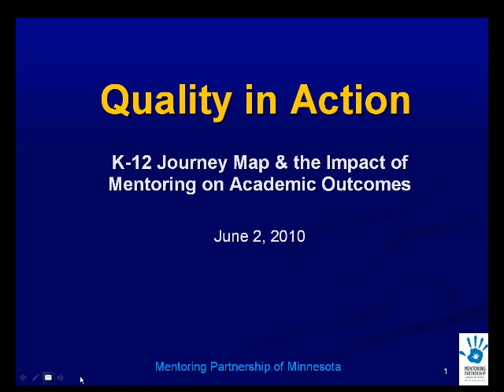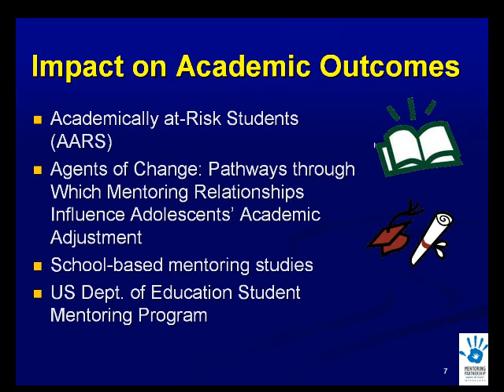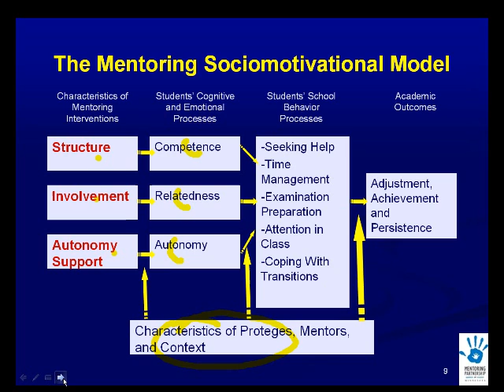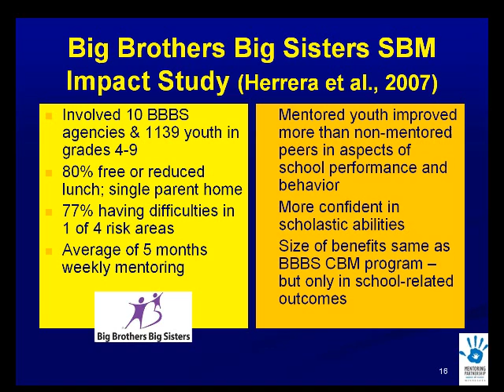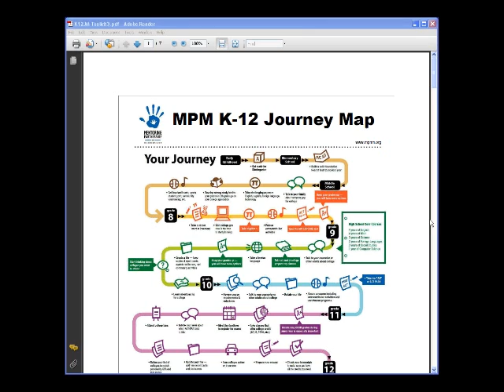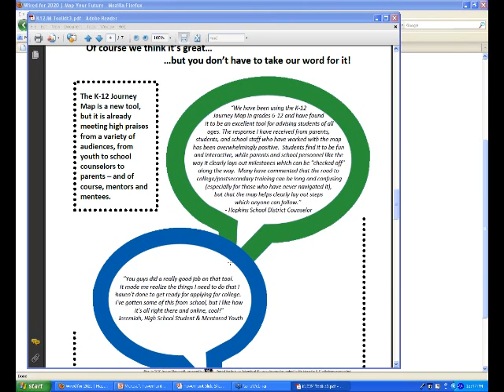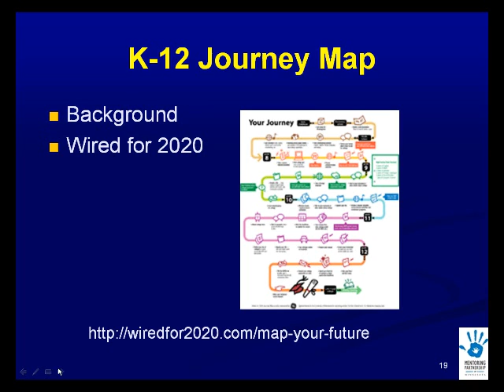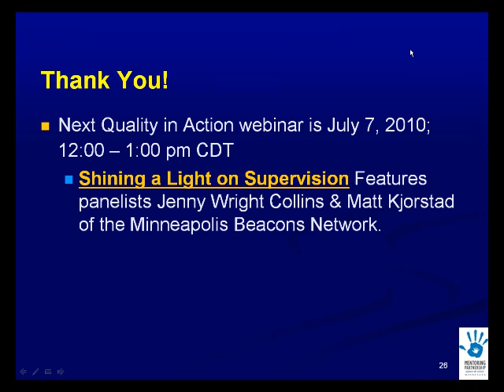K12 Journey Map - Quality in Action Webinar, June 2010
This installment of MPM's Quality in Action Webinar Series featured MPM's own K-12 Journey Map, presented by MPM staffers Mai-Anh Kapanke, April Riordan, and Mindy Twetten. During the webinar, uses for the tool and research on the impact of mentoring on academic outcomes were discussed.